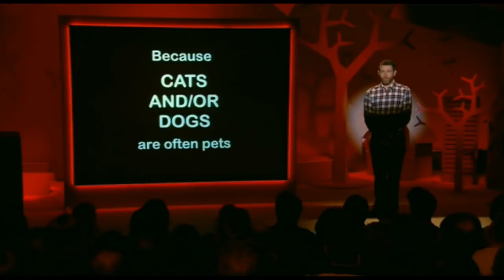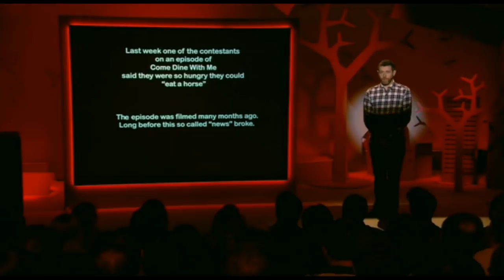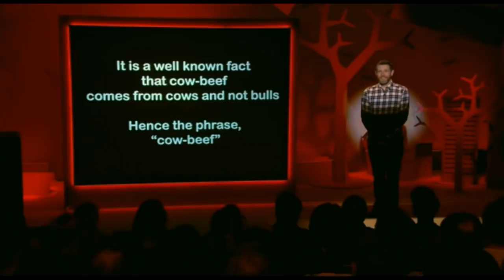MODERN LIFE IS GOODISH S1E5 - Horsemeat 'Found Poem'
Dave Gorman questions the norm in 'Modern Life Is Goodish' - a series exclusive to Dave.